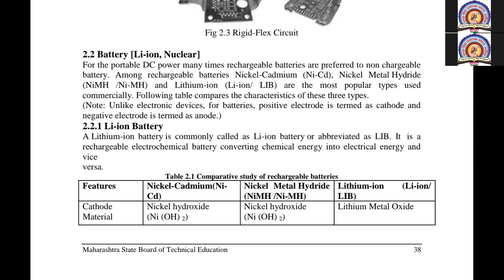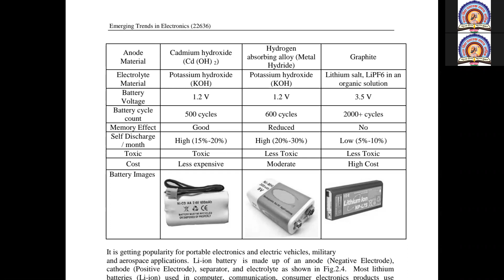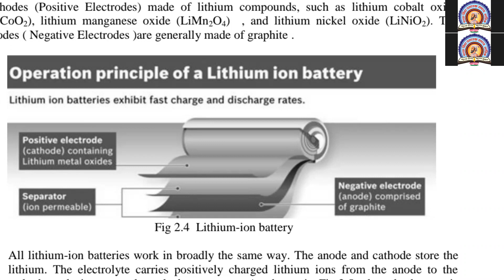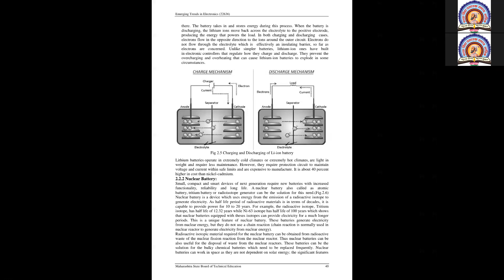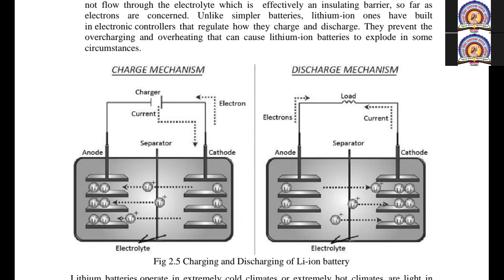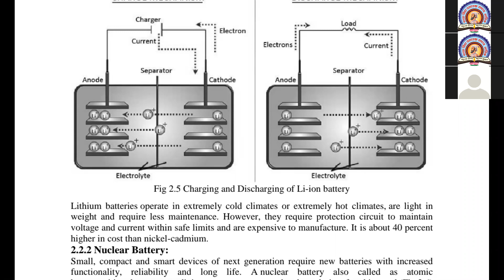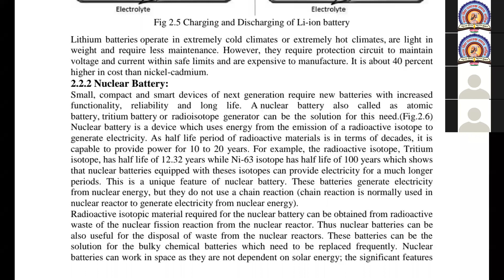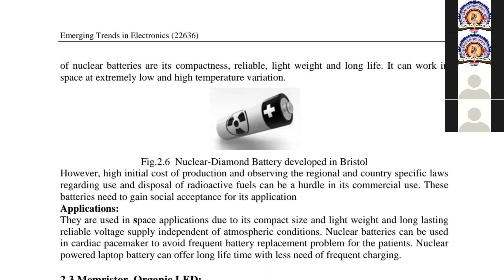Recent Electronic Component LI ion and Nuclrear Batteries